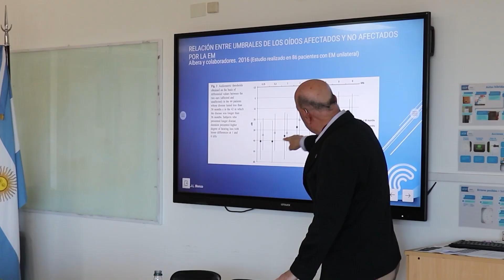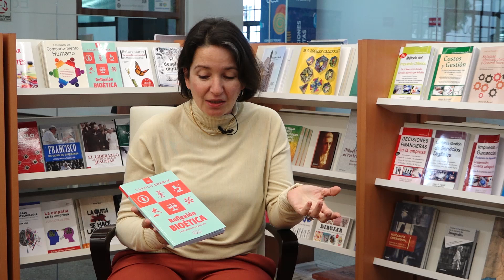Encuentro mundial de Institutos Universitarios de Familia - Programa Nueva Mente 8/07/24 - UCSF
Esta semana conversamos con Pbro. Mario D'angelo  sobre los desafíos bioéticos actuales, y con el Dr. Luis Olaguibe sobre su participación en el Encuentro Mundial de Institutos Universitarios de Familia en México.

Nueva Mente es una coproducción de la Universidad Católica de Santa Fe y la Arquidiócesis de Santa Fe de la Vera Cruz.

Universidad Católica de Santa Fe.

Tu pasión. Tu proyecto. Tu vocación.
Nuestro compromiso.